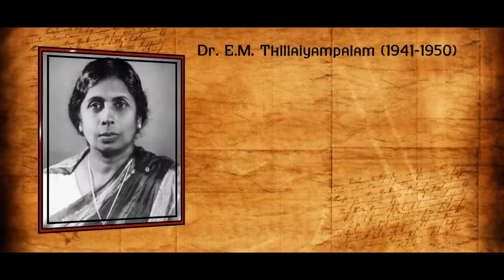Chundikuli Girls' College Documentary Film Trailer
The Old Girls' Association of Chundikuli Girls College proudly presents this documentary on its journey of a century in a nutshell, commencing from 1913. They reflect with great thanksgiving, the part their Alma Mater has played in their lives to give them a wholesome education to reach the heights they have reached in all spheres of life.

This documentary also takes us into the historical journey of the school from 1896 to date along with the school's achievements in the academic, sphere, sports, myriad clubs and societies and much more. !

This documentary film has been produced, within a short period of time, by the Himalaya Creations (PVT) Ltd, the leading film production house in the North of Sri Lanka.

The Music has been composed by S.Sukanyan, Director of Thunderknight Music.

"Universal Mastering Studio", a well famed hollywood music studio, has done the mastering works for the college hymn, which has been recorded in a grand scale.

Himalaya Creations (PVT) Ltd created this remarkable product by involving skilled technicians and classy studios, both locally and internationally.